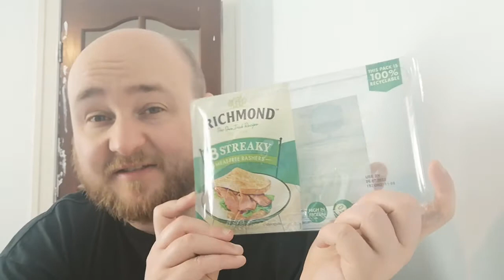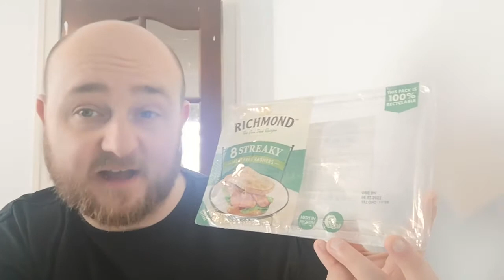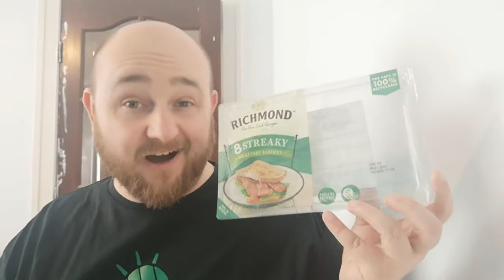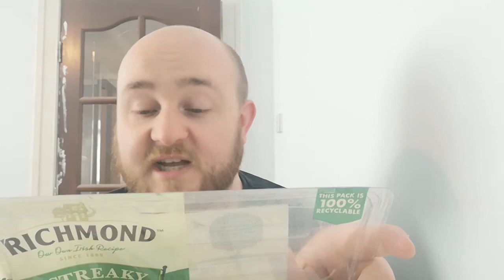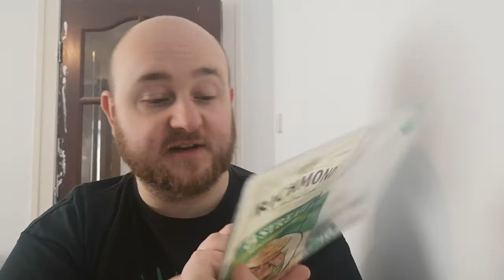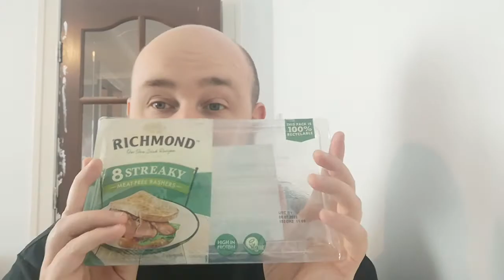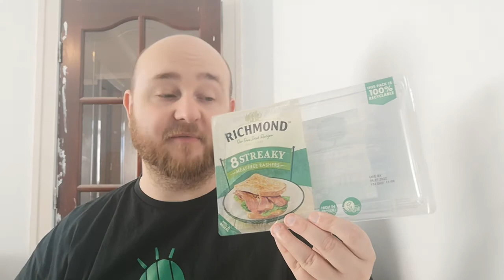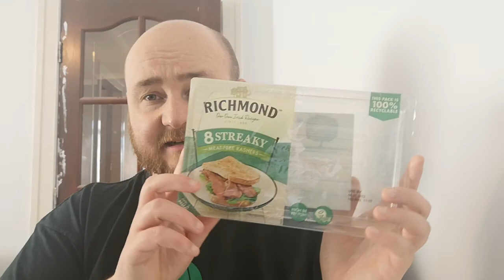Richmond 8 Streaky Meat-Free Rashers-- Snack Tube